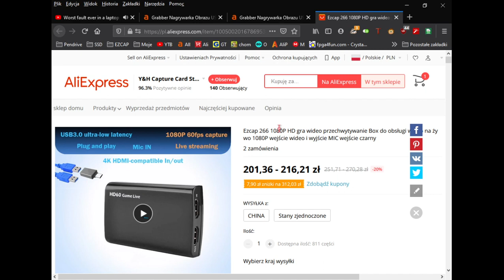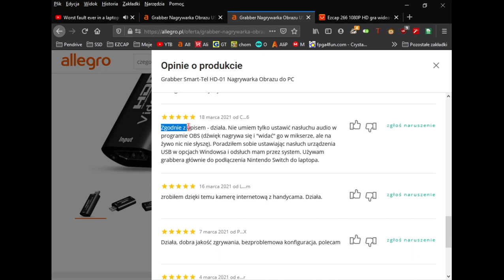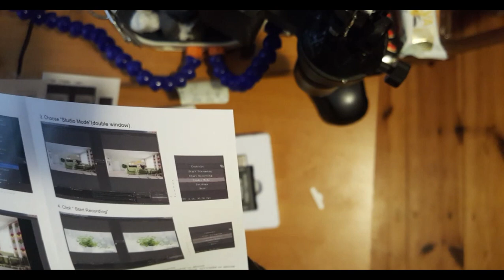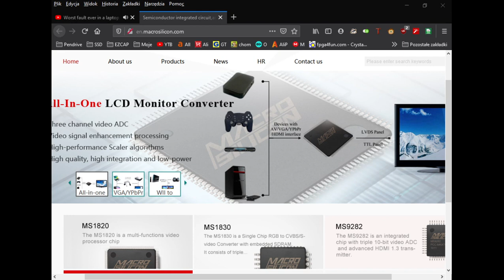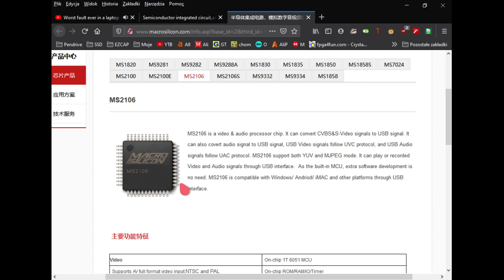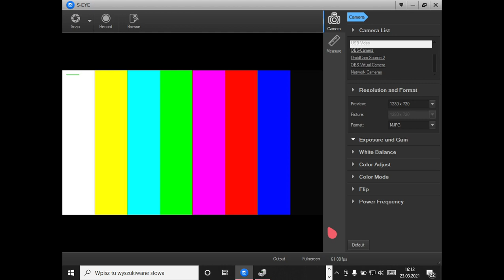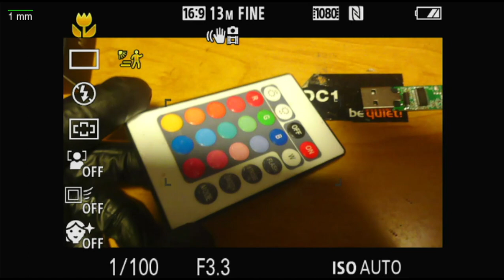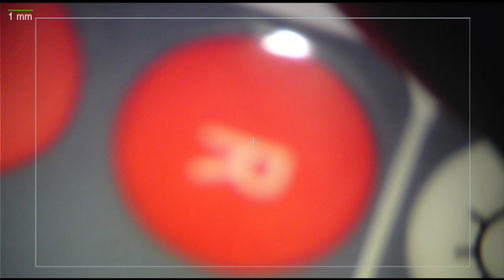HDMI Grabber z allegro za 35PLN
Po uszkodzeniu HDMI Grabbera postanowiłem kupić następny. Ale tym razem juz nie zamierzałem wydawać 200zl na Aliexpress. Znalazłem fajna ofertę na allegro za 35PLN. Czas dostawy o wiele szybszy wiec pomyślałem ze zaryzykuje :) Komentarze były bardzo pozytywne...wiec czego by nie.

Zapraszam do filmiku..

Linki do stron:

Allegro Hdmi Grabber 35PLN

Ezcap 266 na aliexpress

MacroSilicon

Zobaczcie sobie jakie tu ma chlodzenie!!!

0:00 Wstęp
1:45 Allegro
8:25 Otwarcie paczuszki
15:30 Rozkręcenie HDMI Grabbera :)
18:30 HDMI Grabber pod mikroskopem
23:20 MacroSilicon MS2106...
31:00 Podłączenie do aparatu cyfrowego Sony WX-220
40:24 WAZNA INFORMACJA!!!
40:40 Kamera Samsunga z autofokusem
43:25 Zakonczenie